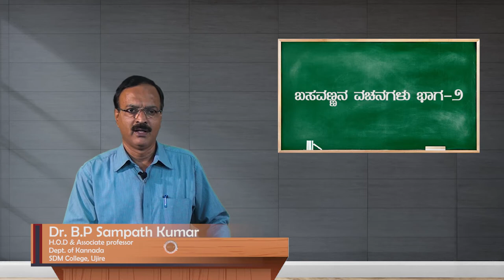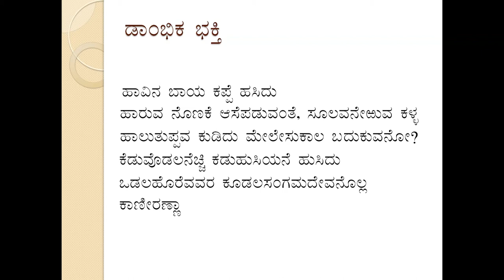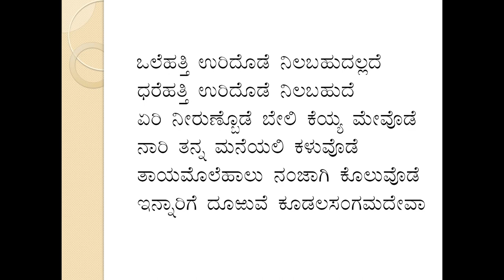SDM E-Learning: ಬಸವಣ್ಣನ ವಚನಗಳು ಭಾಗ-2 (Dr. BP Sampath Kumar)